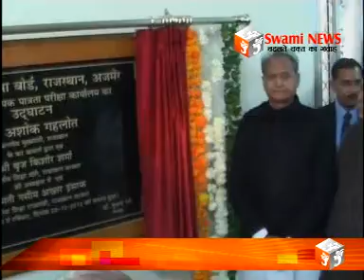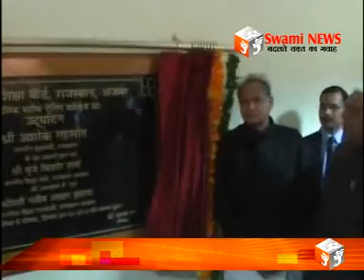राजीव गांधी विद्या भवन का लोकार्पण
11 करोड की लागत से तैयार हुए राजीव गांधी विद्या भवन का लोकार्पण किया मुख्यमंत्री ने। समारोह में की लेपटॉप और सहायता राशि देने की घोषणा।